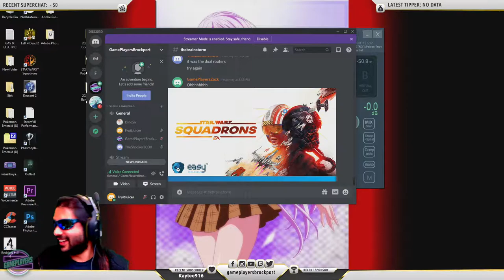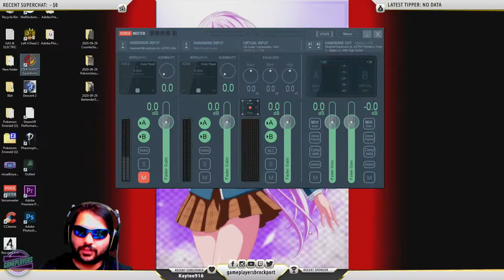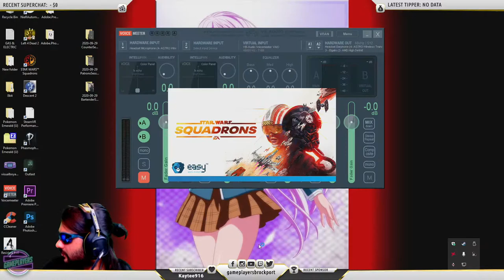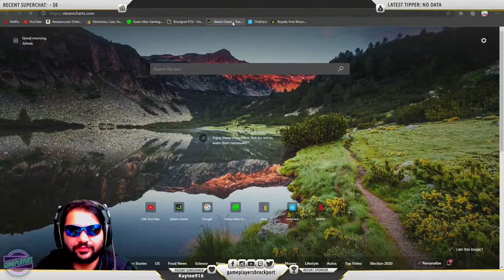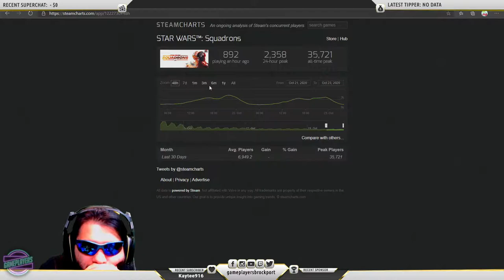SQAUD UP!!! SQUADRONS GAMEPLAY